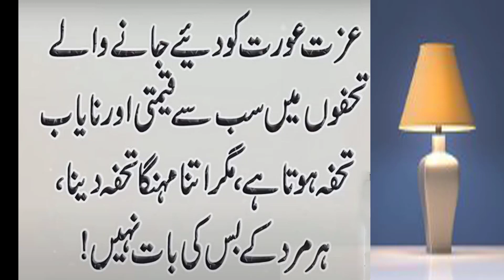Stories in Hindi|Husband and Wife|Urdu Moral Story|Sabaq Amoz Khani|Anaya Cheema Voice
Welcome Friends!

Assalamu Alaikum viewers | آج کي مختصر کہاني  Urdu Kahani Moral Story  Urdu Short Stories!  Anaya Cheema Voice - Urdu

Shadi Shuda Aurat ko Patane ka sabse Aasan tarika | Biwi Se Izhaar e Muhabbat | Miyan Biwi Ki Ladai

Hawas ki pyas |Mard Kabhi Nahi Rota |Bari Umer Ke Mard Ki Samajdari | Human Issues |Mard ki Muhabbat

Hazrat Khwaja Bakhtiyar Kaki Ka Waqia |Hazrat Khawaja Bakhtiar Ahmad kaki in urdu |Sufism In Islam

Biwi Ko Control Mein kaise Rakhen | Apne Partner Ko Kaise Tadpaye | Biwi ko Qabo karne ka Nuskha